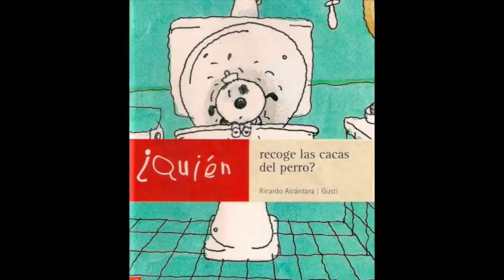Quién recoge las cacas del perro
Un día suena el timbre de una casa y Pablo se apresura a abrir la puerta. Al otro lado, aparece un cachorrillo abandonado que está deseando tener nuevo amo. Pero, al poco tiempo, surgirá el problema: ¿Quién recoge las cacas del perro?

Ficha de audio y vídeo:
Texto: Ricardo Alcántara.
Músicas: Akashic Records.
Ilustraciones: Gusti (Editorial Edelvives, 2.003)